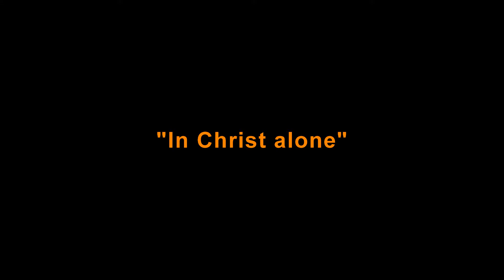In Christ alone - Berkswich Methodist Church, Stafford (Compton organ)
Me playing the organ at Berkswich Methodist Church in Walton-on-the-hill, Stafford.

The organ was built in the late 1960s by Compton Organs Ltd (which is what the original John Compton Organ Company Ltd were now known as at this time) and is the popular 357 model.  As with all Compton electronic organs, the organ works using the electrostatic system of tone generation and also has the patent 'rotofon' speaker which is mounted on a shelf on a wall at the rear of the church.  The specification reads:

PEDAL
Contra Bass 16'
Bourdon 16'
Echo Bass 16'
Octave 8'
Flute 8'
Harmonics IV
Trombone 16'
Trumpet 8'

GREAT
Double Diapason 16'
Diapason 8'
Harmonic Flute 8'
Gemshorn 8'
Octave 4'
Twelfth 2.2/3'
Fifteenth 2'
Tromba 8'

SWELL
Bourdon 16'
Geigen Diapason 8'
Stopped Diapason 8'
Salicional 8'
Principal 4'
Stopped Flute 4'
Flautina 2'
Sesquiltera II
Mixture III
Contra Oboe 16'
Cornopean 8'
Clarinet 8'

GENERAL
Vibrato
Rotofon Celeste
Reverberation

ACCESSORIES
1 balanced expression pedal - great and pedal
1 balanced expression pedal - swell
Rotofon on/off switch

For this video I am playing the hymn "In Christ alone" from the Methodist hymn book 'Singing the Faith'.

These organs are fast becoming extinct with many churches replacing them with digital instruments etc. Modern technology is indeed appealing with its realistic sampled sounds but history is being lost as a result. Opportunities should be taken to see that these unique instruments are preserved for future generations to experience how technology worked in the pre digital era.

Many thanks to the officials at Berkswich for allowing me access to this fine Compton organ.